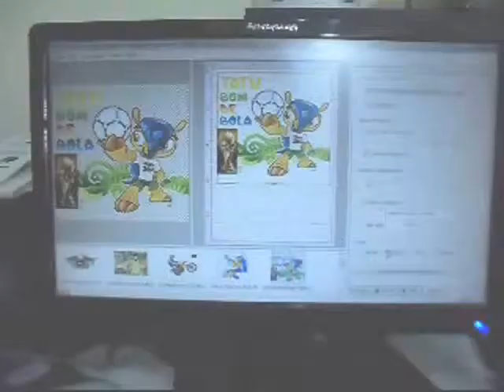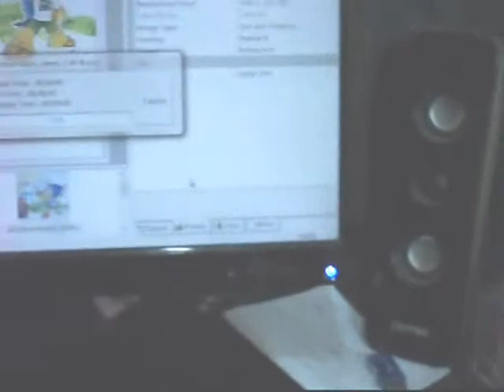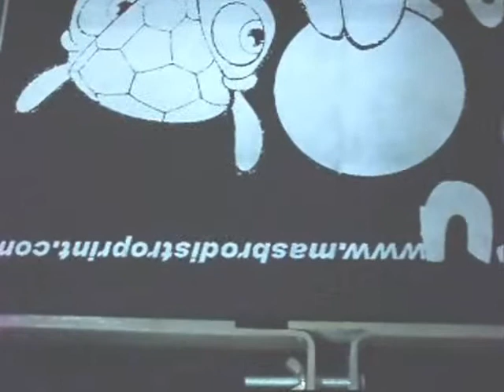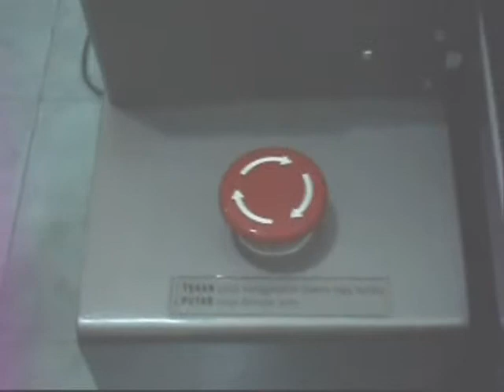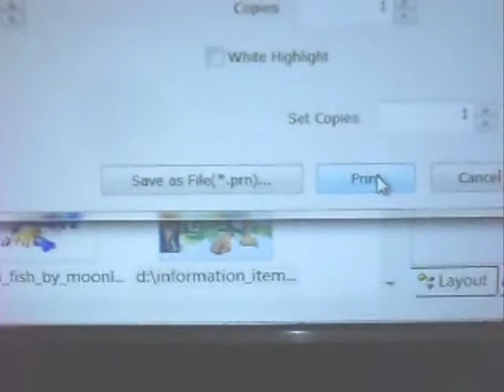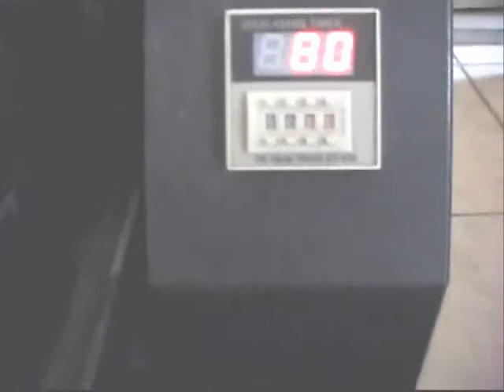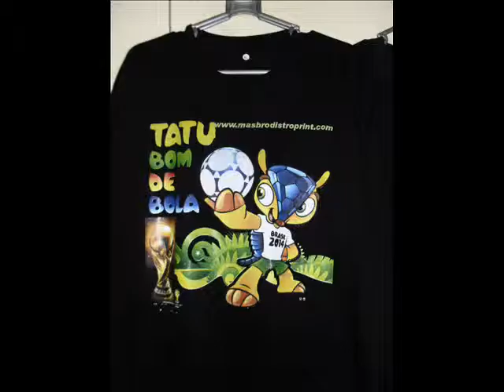Cara Kerja Printer DTG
Cara Kerja Printer Kaos DTG
Mekanisme DTG

Printer DTG adalah sablon digital yang menggunakan mesin. Mudah digunakan seperti print foto dari komputer.

Tidak ribet seperti sablon manual
Bisa mencetak kaos satuan
Warna tanpa batas
Bisa mencetak di kaos warna apapun

Kami menjual produk-produk sablon DIGITAL.
1. DTG Printer ( Printer Kaos DTG )
    Kami menyediakan 2 produk: DTG ukuran A3 dan A4
    DTG A3 seperti video diatas
    Harga DTG A3 yg bisa di kaos warna apapun: Rp 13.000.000
             DTG A4 hanya bisa di kaos cerah: Rp 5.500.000

2. Jinka cutting sticker/plotter 361